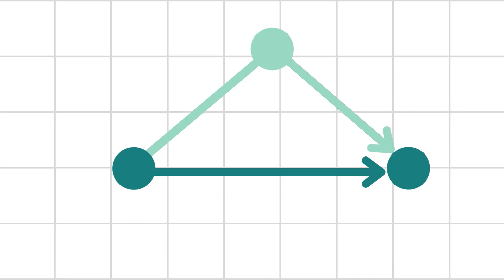Word Problem Involving Rational Functions - 2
This is a series of video solving word problems involving rational function in order for us to practice our solving skills with this kind of problems.

Problem 2: Ferdinand walks 8 kilometers from his house to Quiapo to buy a new bike which he uses to return home. He averaged 10 kilometers faster on his bike than on foot. If his total trip took 1 hour and 20 minutes, what is his walking speed in kph? Use formula v=d/t

You may request topic or specific problems for us to solve and help people students like you by putting them in the comment section.